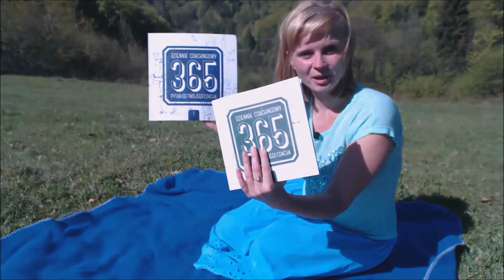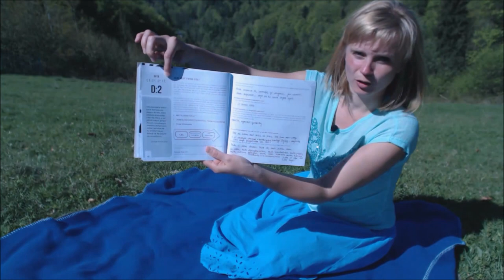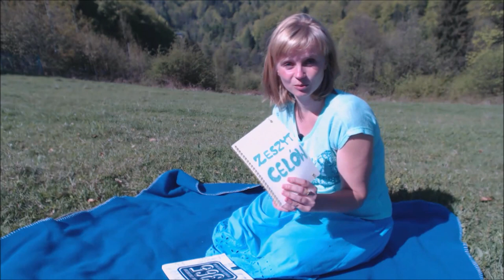Jak pracujesz nad sobą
Nie wyobrażam sobie pracy nad sobą bez planowania celów. Do tego potrzebne są kartka i długopis. Albo jeszcze lepiej: "Dziennik Coachingowy". Gdzie możesz go kupić? Wejdź tutaj Tędy dostaniesz się na główną stronę Rowińska Business Coaching, potem kliknij w SKLEP, następnie w KSIĄŻKI i już jesteś na miejscu :-) Póki co, możesz skorzystać z super promocji :-)